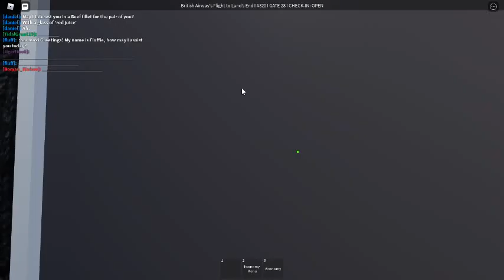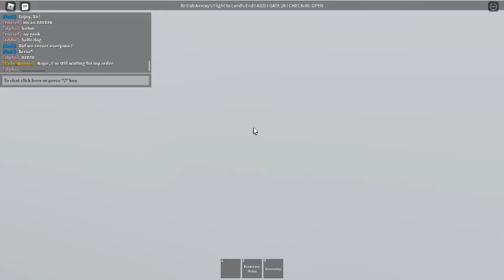MY BA FLIGHT CHAPTER 2, PART 3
FINALLY, YOU HAVE YOUR HAPPINESS